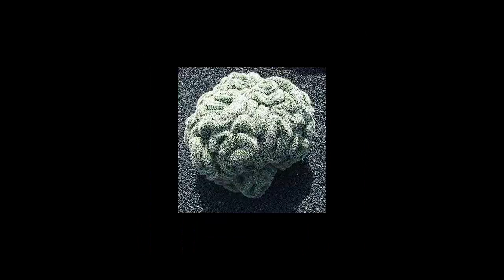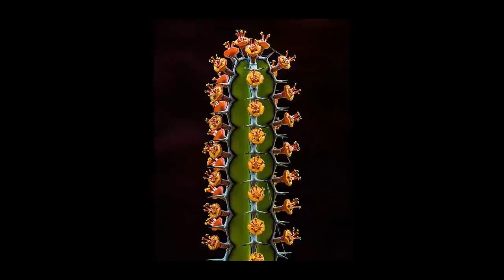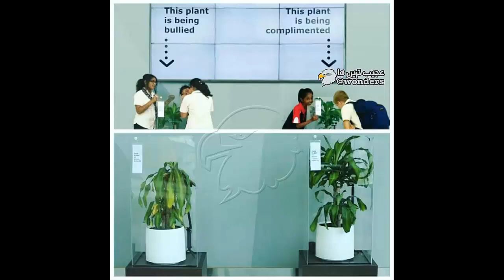Photos CACTUS - FRÉDERIC CHOPIN nocturne op. 9 no. 2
frédéric chopin nocturne in b-flat minor op. 9 no. 1
frédéric chopin – nocturne no. 2 in e-flat major op. 9
frédéric chopin - prelude in e-minor (op.28 no. 4)
frédéric chopin piano concerto no. 1 e-minor
frédéric chopin nocturne
frédéric chopin's raindrop prelude op 28 no. 15
frédéric chopin's prelude in c minor opus 28 number 20
frédéric chopin - nocturne no. 20 in c sharp minor op. posth
frédéric chopin's piano sonata no 2 in b flat minor
frédéric chopin funeral march
frédéric chopin - april dreams
frédéric chopin polonaise as-dur op. 53
frédéric chopin mazurka a-moll op. 17/4
frédéric chopin ballade no. 1 in g minor op. 23
frédéric chopin barcarolle op.60
frédéric chopin biography
frédéric chopin berceuse
frédéric chopin ballade no.1 op.23
frédéric chopin ballade no. 2 in f major op. 38
frédéric chopin ballade g-moll op. 23
frédéric chopin cello sonata in g minor op. 65
frédéric chopin nocturne des-dur op. 27/2
frédéric chopin deux nocturnes op. 27
valses de frédéric chopin
frédéric chopin etudes
frédéric chopin etude no.12 (revolutionary)
frédéric chopin etude revolutionnaire
frédéric chopin valse en la mineur
frédéric chopin mazurka en la mineur op. 17/4
frédéric chopin nocturne e-dur op. 62/2
frédéric chopin famous pieces
frédéric chopin famous works
frédéric chopin fantaisie-impromptu sheet music
frédéric chopin fantaisie-impromptu in c-sharp minor op. 66
frédéric chopin facts
frédéric chopin and franz liszt meine freuden
frédéric chopin fantaisie-impromptu op. 66
frédéric chopin grande valse brillante in e-flat major
frédéric chopin - the garden of eden
frédéric chopin sonate g-moll op. 65
frédéric chopin heroic polonaise op. 53
frédéric chopin polonaise héroique
frédéric chopin waltz in a minor
frédéric chopin - nocturne in fm op.55
frédéric chopin klavierkonzert nr. 2 f-moll
frédéric chopin mazurka in a minor op. 17 no. 4
frédéric chopin minute waltz
frédéric chopin most famous works
frédéric chopin movie
frédéric chopin - marsz żałobny
funeral march frédéric chopin
frédéric chopin nocturne in e-flat major op. 9 no. 2
frédéric chopin nocturne in c-sharp minor op. posth
frédéric chopin nocturnes op. 27
frédéric chopin nocturnes op. 55
frédéric chopin nocturnes op. 15
frédéric chopin nocturnes op. 48
frédéric chopin nocturnes op. 9
frédéric chopin piano
frédéric chopin piano concerto no. 1 e-minor (olga scheps live)
frédéric chopin polonaise in a-flat major op. 53
frédéric chopin prelude in b minor op 28 no 6
frédéric chopin prélude in e-minor opus 28 no. 4
frédéric chopin piano concerto no. 1 in e minor op. 11
frédéric chopin's raindrop
frédéric chopin's raindrop prelude
frédéric chopin spring waltz
frédéric chopin sonata no.9
frédéric chopin songs
frédéric chopin scherzo no. 1
frédéric chopin scherzo no. 3
frédéric chopin scherzo no. 2
frédéric chopin tristesse (orchestral)
frédéric chopin tristesse
frédéric chopin's three nocturnes op 9
frédéric chopin valse op. 64 no. 2 guitar
frédéric chopin valse op. 64 no. 2
frédéric chopin waltz
frédéric chopin waltz in a-flat major op.34 no.1
frédéric chopin waltz in a minor (op. posth.) v03
frédéric chopin waltz in c-sharp minor op. 64 no. 2
frédéric chopin waltz in a-flat major op. 69 no. 1
frédéric chopin waltz in a minor op. posthumous
frédéric chopin waltz in e minor
frédéric chopin youtube
frédéric chopin nocturne
frédéric chopin biography
frédéric chopin berceuse